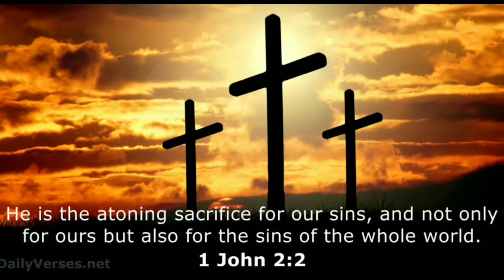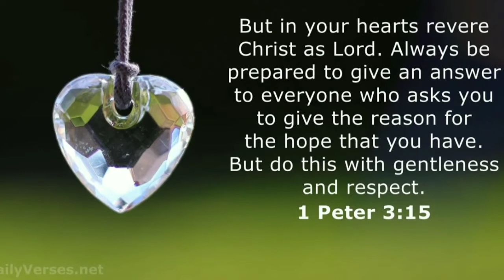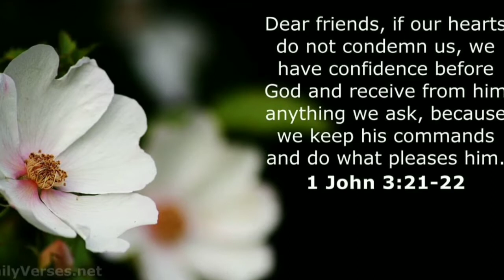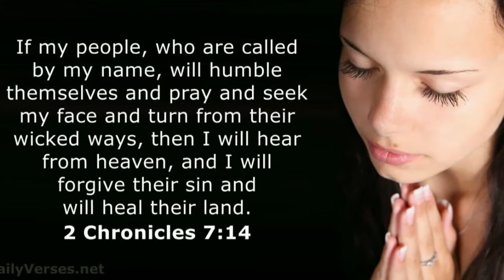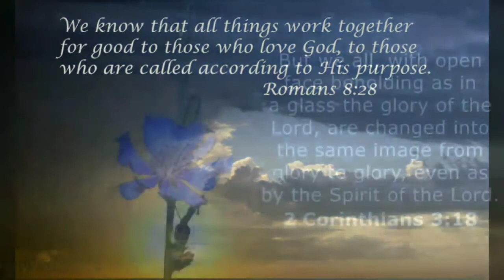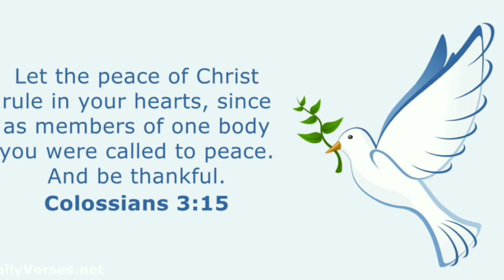Sinugo Sya - by: PowerPraise Band